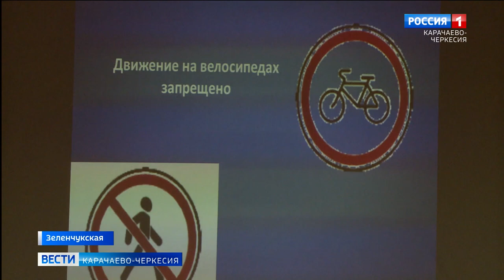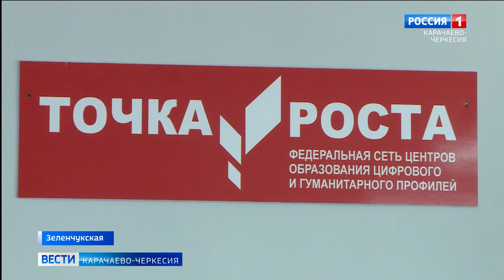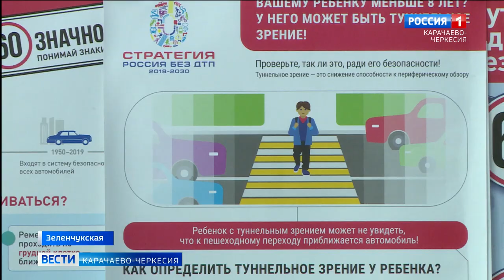В Зеленчукском районе прошло мероприятие с юными инспекторами дорожного движения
Профилактические мероприятия с учащимися образовательных учреждений Карачаево-Черкесии автоинспекторы Республики проводят регулярно. В школах Зеленчукского района полицейские частые гости. Вот и теперь они посетили одну из организаций, чтобы принять младших школьников в состав юных инспекторов движения